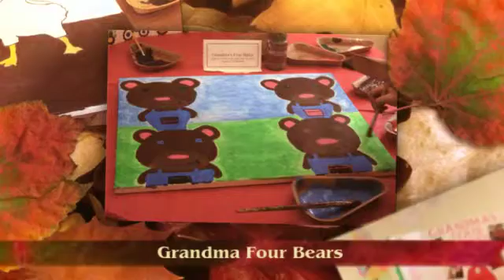JCS Fall Arts Festival 2015